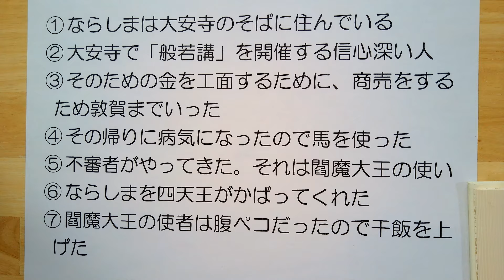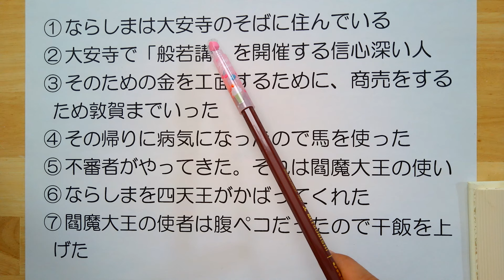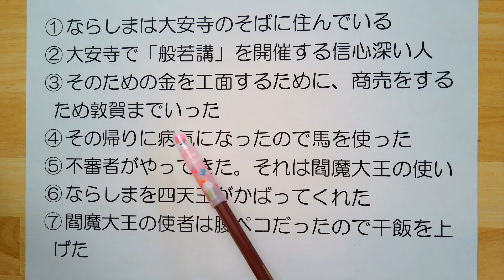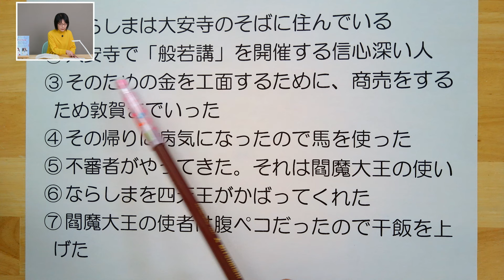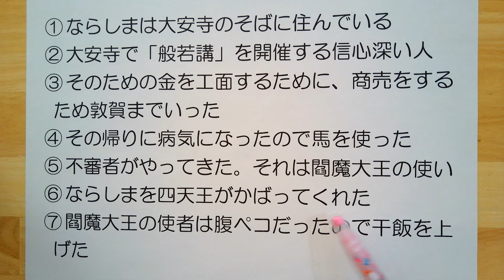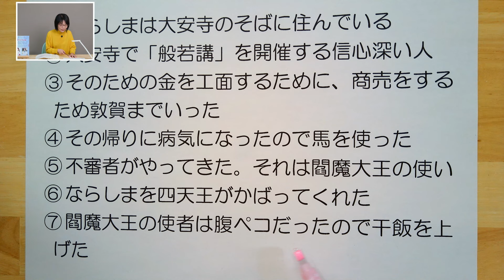古典『日本霊異記』を全力で楽しむイベントを大阪で開催！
11/30 大阪　Wかおりんの知らないと損する！？日本のすごいいにしえの話～日本霊異記編～
▼イベントのお申し込みはこちらのURLから

11-12月 ツアー予定　お申込みはコチラ［PR］

11月
09日【ZOOM】十一面観音　大安寺
10日【奈良】正倉院宝物と東大寺
12日【京都】六波羅蜜寺　秘仏十一面観音
16日【ZOOM】十一面観音　海龍王寺
17日【京都】六波羅蜜寺
23日【奈良】大安寺　秘仏十一面観音
30日【大阪】Wかおりん　日本霊異記

12月
01日【奈良】春日大社・東大寺
05日【京都】六波羅蜜寺
16日【奈良】東大寺　執金剛神
22日【東京】2025年の奈良行事
29日【奈良】東大寺
30日【奈良】春日大社

1月
02日【奈良】唐招提寺・薬師寺
12日【奈良】大神神社
19日【奈良】西大寺　愛染明王

ホームページ（ツアーの詳細・お申し込み）

公式ライン（各種情報をお知らせします。問い合わせにも使えます）